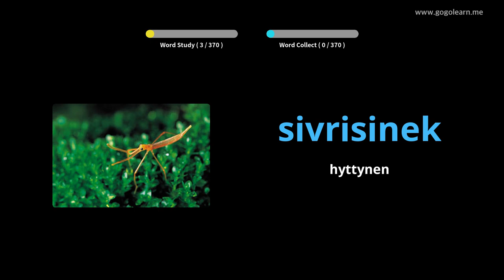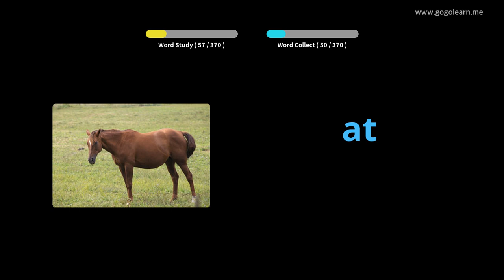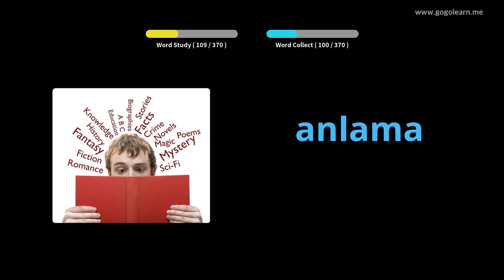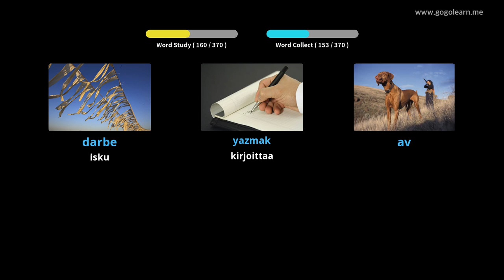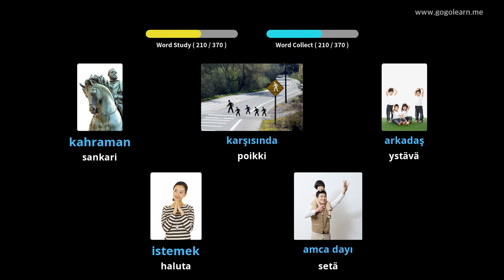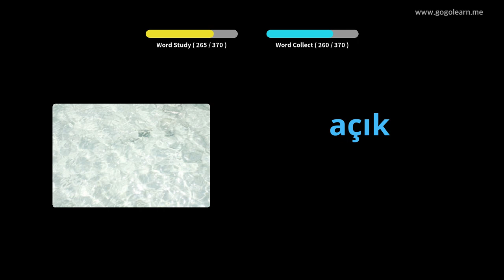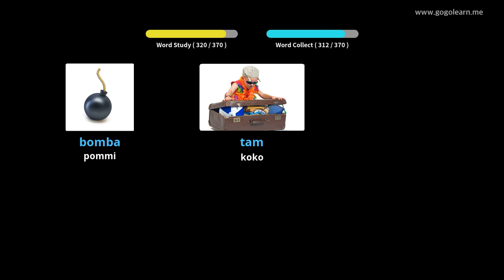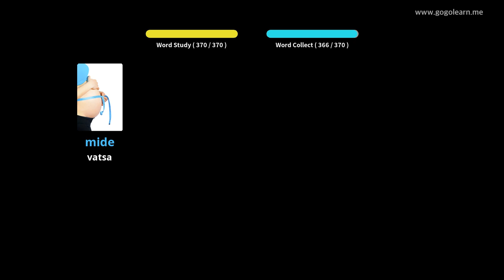Turkin sanaston peruslapset | Golearn